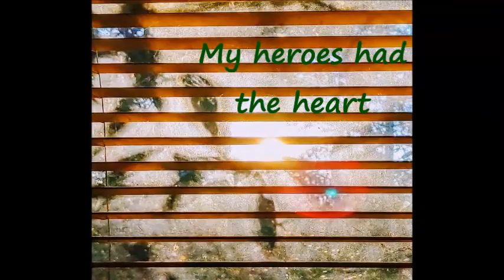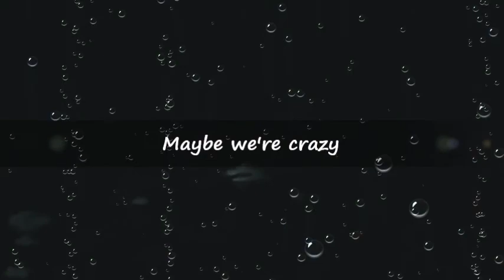Does That Make Me Crazy?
Things I Think About and Remember...
It's about 2:30 in the morning and there's a storm named Elsa on her way. Anyway, it's quiet right now but I'm awake. I made a video while I still have electricity! I expect it to be windy and rainy and the power will go out so I'm ready as I can be. I have water and batteries and premade coffee and I charged spare batteries for my phone. I imagine the worst of it might be the mess outside in my yard afterwards along with the muggy heat when the power goes out; but I'm marking myself safe in advance, and feeling rather grateful about it all! Does that make me crazy?
I'm not really sure where I'm going with this but that I recall a couple of times in my life when I felt like my mind broke. I was lost in some kind of paranoid anxiety and self mortification induced by alcohol the last time, when I was maybe in my early twenties, though I think I was still a teenager in college. I don't remember now.
I also recall a time when I was 13 years old and was walking to my bus stop to go to school. There were so many baby boomers that needed to be educated all at the same time, they had to make split shifts to accommodate everyone. I had the early shift and it was quite dark outside as I walked to the bus stop this cold winter morning.  A stranger accosted me while on this walk and I had to somehow talk my way out of his crazy delusion that I was the girl who told his mother he was on drugs.
When this occurred, it felt like part of me left myself and I was observing it all in slow motion from a safe distance. It's as if I wasn't really there. I was just watching it like a movie. I was amazingly calm. In fact, I was so calm that when the bus driver made me report it to the office, the principal didn't believe me. He thought I made it up, and if it weren't for my fellow neighbors and classmates as witnesses, he wouldn't have even called the police.
So was I crazy or was he nuts for not believing me, and how about the kid who accosted me with a long stick that had a 6 inch nail sticking out of it? What was wrong with him and how was I somehow able to relate to him? Are we all a little bit crazy? Is that part of our common thread on this little adventure called life? It's not the first nor, I doubt, the last that I relate to someone totally off their rockers, and that includes myself. There's no judgment about it. It just is what it is.
Don't ask me how I got from hurricanes to walking to my bus stop so many years ago. I don't know. Whatever it is, it also saw me through Dementiaville, too. Maybe it's a sense of empathy and recognizing our human oneness. You decide...are we crazy or is it just a fine madness?
A shout out to Gnarls Barkley, an American soul duo, composed of singer-songwriter Cee Lo Green and producer Danger Mouse. They're probably both a little bit crazy, too, but what the bleep do I know...just taking a little trip further down the rabbit hole!  I'm simply asking some questions about life as seen through the eyes of a sailor who's sailed the seas of dementia and insanity.